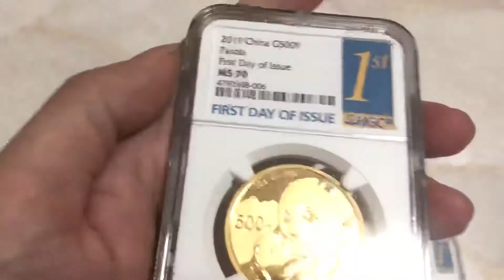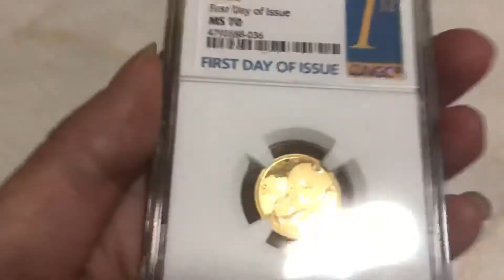2019 gold panda coin set NGC FDI ms70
2019 gold panda coin set NGC FDI ms70

      Chinacoinsforum.com